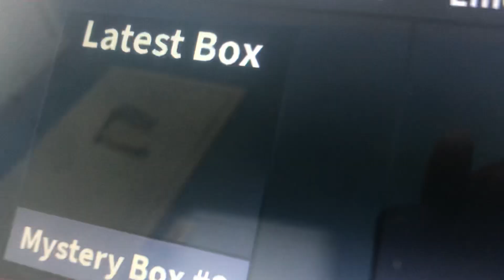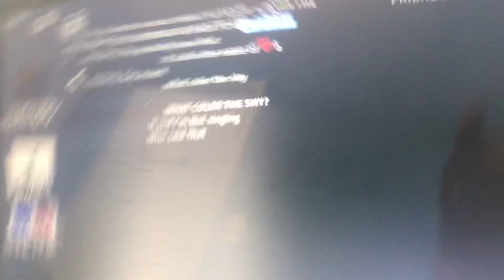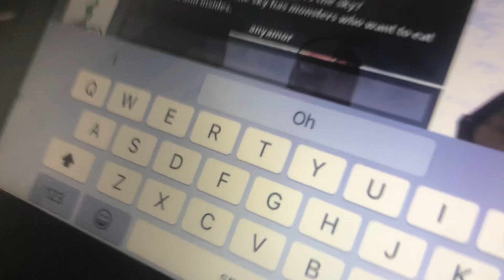G coolkidrocks99999 ft SUNSHINE123eli- In my feelings